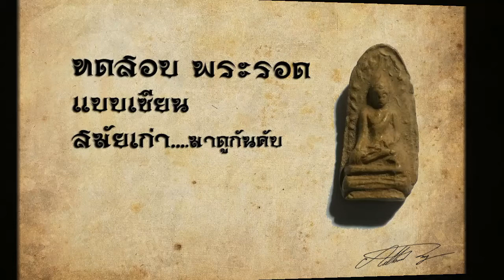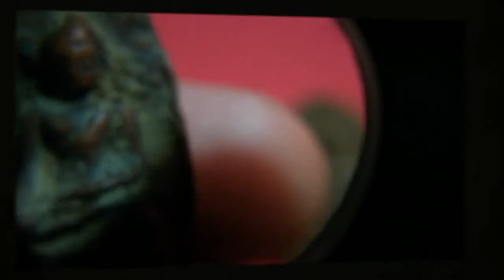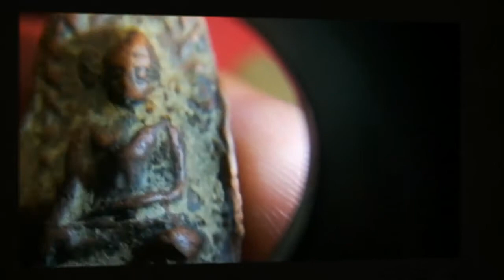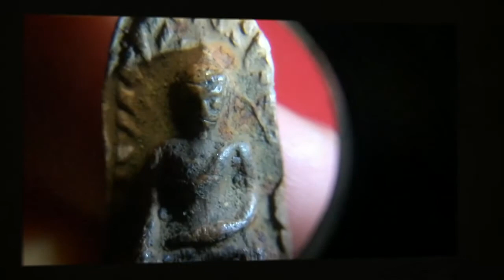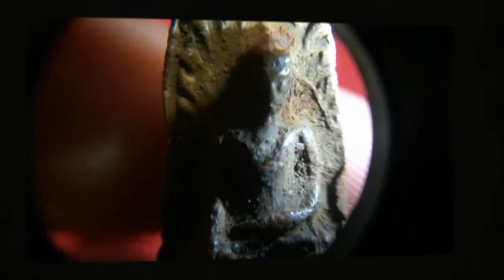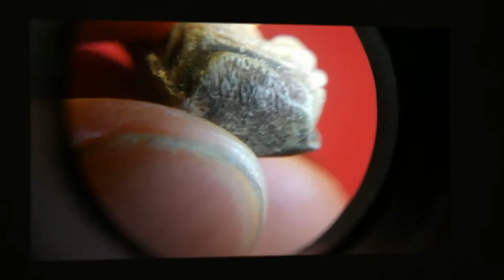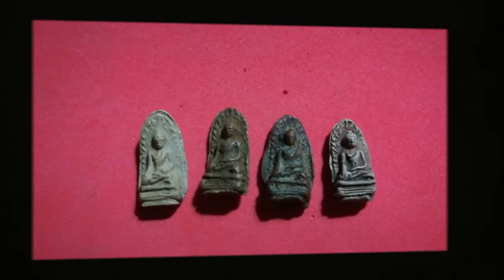ทดสอบ...พระรอด....ด้วยแม่เหล็ก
ทดสอบพระด้วยแม่เหล็ก เหมือนเซียนสมัยเก่าทำแล้วได้ผลยังไง ฝากไว้ให้ศึกษากันคับ.